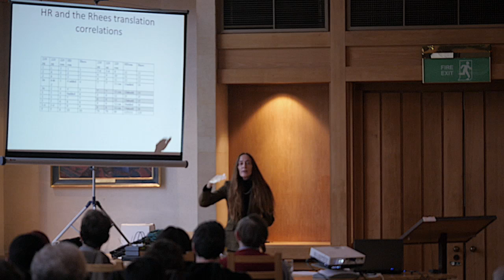Wittgenstein and Physics Conference - HAPP Centre - Susan Edwards-McKie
This inaugural event will be a one-day conference on Ludwig Wittgenstein's philosophy and how this developed in light of the emerging concepts in the physics of the time, since the very nature of Wittgenstein's career provides a unique progression through various of the key developments in both physics and philosophy in the late 19th and 20th centuries.

Topics will cover his early years in Boltzmann's Vienna, then his study in Planck's (and then Einstein's) Berlin, then his move to Rutherford's Manchester and eventually his arrival to join the cohort of great physicists in Cambridge in the 1930s and 1940s.